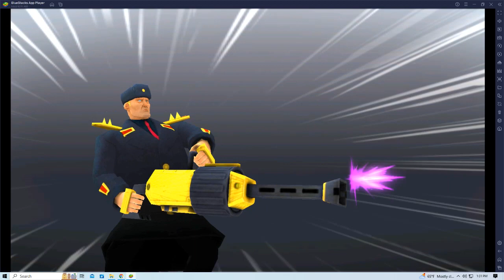TMNT recond didn't work well